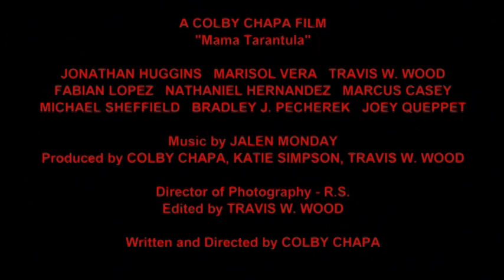Mama Tarantula (Trailer)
After a brutally violent break-up, an eccentric and passionate man named Mama tells a bizarre story filled with overbearing possession, dangerous obstacles, and difficult choices to help explain what has brought on his maddening epiphany.